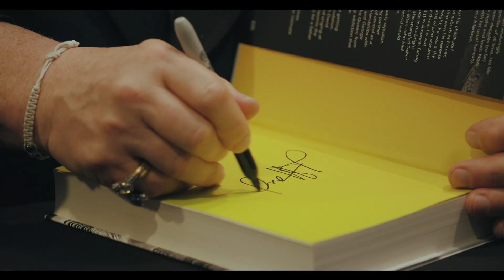Elton John - Signing 'Me' at Waterstones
To celebrate the release of his official autobiography, Elton met and signed copies of the book for some lucky fans at Waterstones Piccadilly in London. 'Me' reveals the truth about Elton's extraordinary life, in a joyously funny, honest and moving story of the most enduringly successful singer / songwriter of all time.

“There’s gold on nearly every page.“ Variety

'Racy, pacy and crammed with scurrilous anecdotes - what more could you ask from the Rocket Man? 'Guardian (Book of the Week)

‘The rock star’s gloriously entertaining and candid memoir is a gift to the reader…. wildly enjoyable.’ Sunday Times Culture

‘All the sex, drugs and showbiz gossip you could want ... chatty, gossipy, amusing and at times brutally candid'  Telegraph

“A defiant blueprint for how to weather oppression and scrutiny — how to weather a tornado and land, upright and heels first, on the yellow brick road.” Time